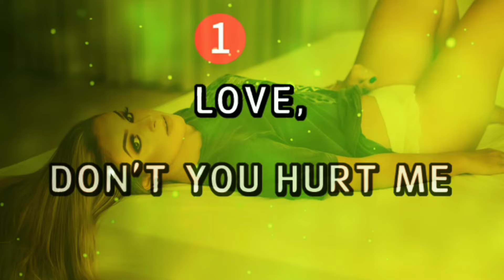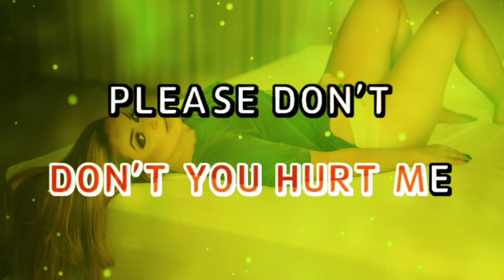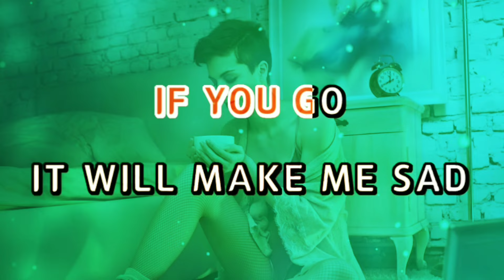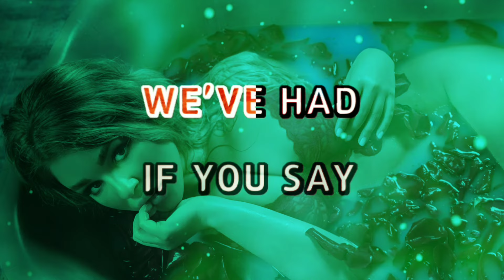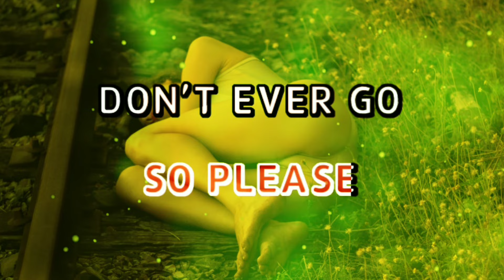Eddie Peregrina - DON'T EVER GO [Karaoke Version]